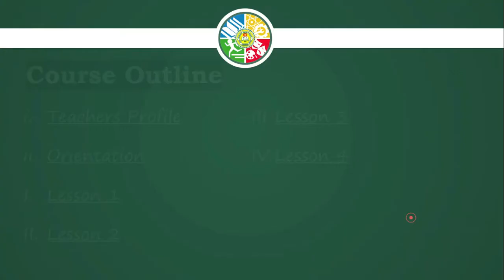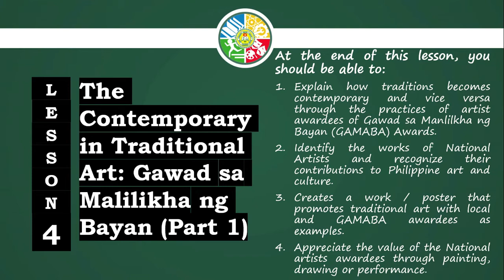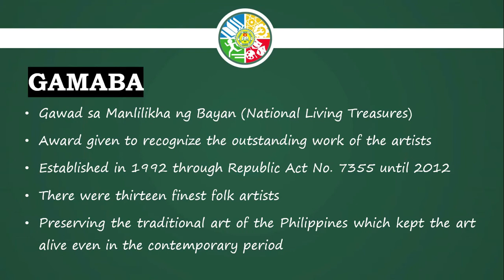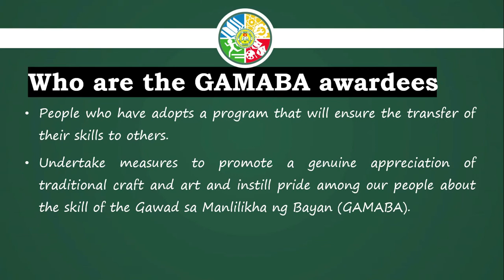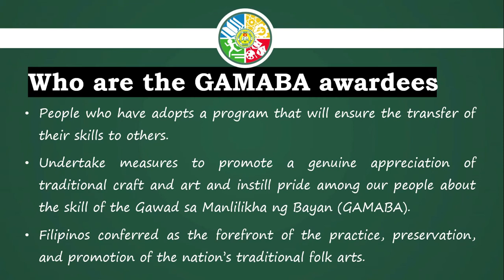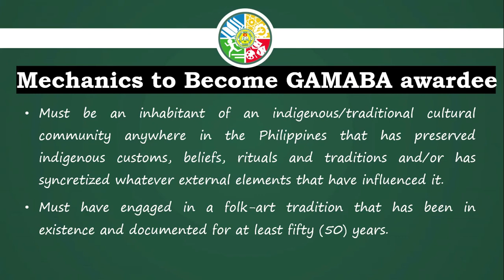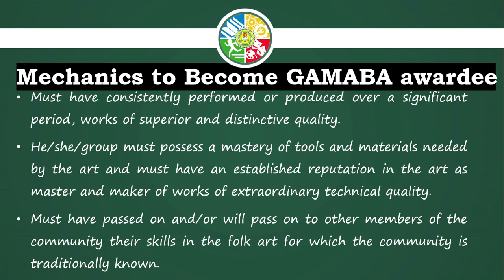HUM 13 Lesson 4: The Contemporary in Traditional Art: Gawad saMalilikha ng Bayan (Part I)